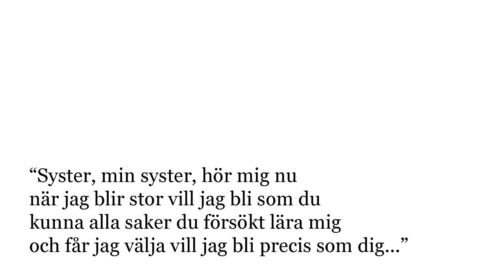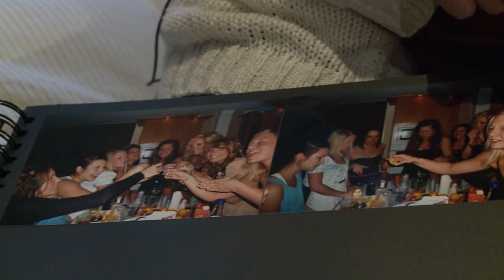"Det är okej att känna saknad" - Ung Cancer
Sofie och Malin är enäggstvillingar från Trelleborg. I oktober 2010 upptäckte man en hjärntumör hos Malin som inte gick att operera bort. Malin kämpade tillsammans med familj, pojkvän och vänner och var en sann inspiration för så många runt omkring sig.
Den 21 juni 2011 somnade Malin in i närheten av sin familj.

Malin var en fantastisk människa som berörde så många med sin kamp. En kamp som hennes familj och anhöriga fortsätter kämpa. Tillsammans.
Vila i frid vackra prinsessa.

"Det är okej att känna" är en kampanj skapad av organisationen Ung Cancer. Kampanjen består av en serie om fem kortfilmer med syfte att lyfta fram diskussionen kring de tabubelagda ämnena cancer och sorg. Citatet "Det är okej att känna" kommer från en onkologsköterska som förstod vikten av att ta tag i sina känslor direkt när man känner dom och inte trycka undan dom på grund av att det i samhället inte är socialt accepterat.

Film & redigering: Hanna Bolmsjö, Mattias Bolin & Ung Cancer